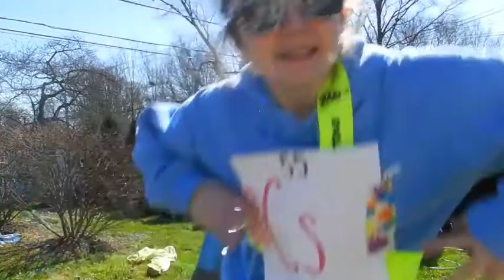Cessy and I know it SBA Grace, Jill, Rachel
We had to do a project on the element Cesium. Here is the result.

Lyrics

Yeah, yeah
When I walk on by, halogens be looking like dang he fly
I rep group one, period 6 is where I'm from, yeah
This is how I roll, odorless and gold, and uncontrolled,
It's Cesium on the big table
1 valence electron is what I got yeaaa

Ah... Girl look at those atoms [x3]
I-I-I-I explode
Ah... I explode

When I'm dropped into water, this is what you see
Everybody runs away from me
I got a reaction in my atoms and I ain't afraid to show it, show it, show it, show it

I'm cessy and I know it [x2]

Yeah
When I'm at the school, Soley can't use me cause I go BOOM.
And used in medicine, I strut my stuff in the cancer room (what)
This is how I roll, sensitive and soft but still a bro
We headed to the river, baby don't get nervous
Reactive atoms and I still get service (watch)

Ah... I explode
I explode

When I'm lit on fire, this is what you see
Sky blue flames coming out of me
I got reaction in my atoms and I ain't afraid to show it, show it, show it, show it

I'm Cessy and I know it...

Check it out [x2]
Bunsen Bunsen Bunsen Bunsen Bunsen yeah
Kirchoff Kirchoff Kirchoff yeah, yeah
Metal Metal Metal Metal Metal yeah
Fifty Fifty Fifty Fifty Fifty five
Do the Cessy man
I do the Cessy man
Yeah

Ah... I explode
Ah... I explode

Yeah I'm cessy and I know it!